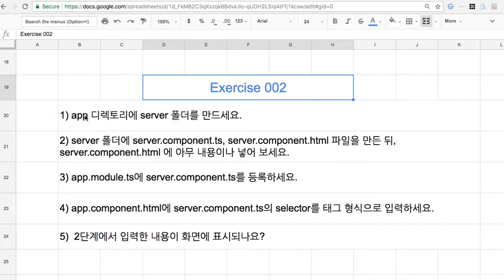Angular 실습 005